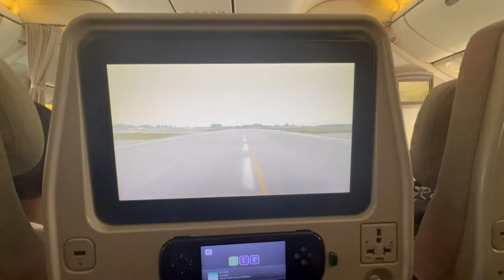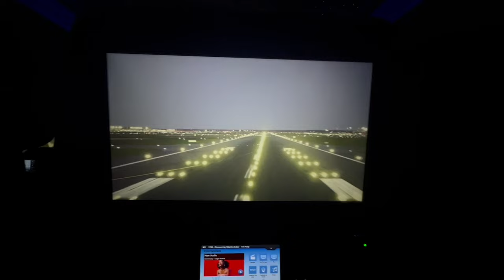First European Headline Shows!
Guitar:
Ibanez Prestige RGD7UC
Ibanez RGD61ALET
Fishman Fluence Pickups
Evertune Bridges
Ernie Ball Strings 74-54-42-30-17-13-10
DiMarzio ClipLocks
Enki Guitar Cases
Kemper Amp Profilers

Camera:
Sony A7iii
Incase DSLR Pro Pack Camera Bag

Thumbnail photo and live footage by @kim.quint